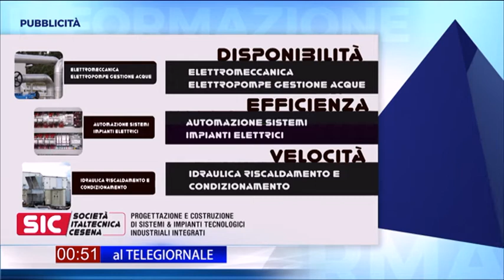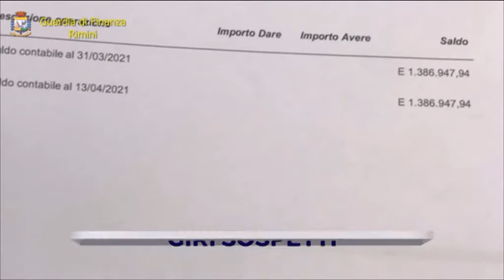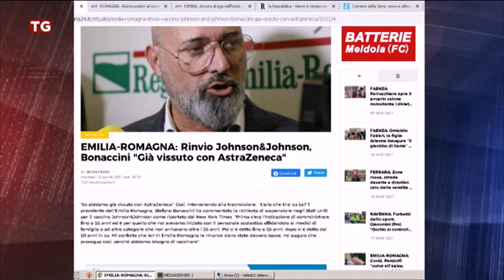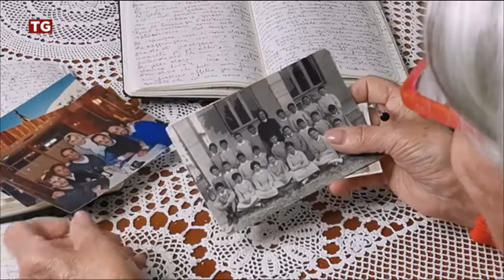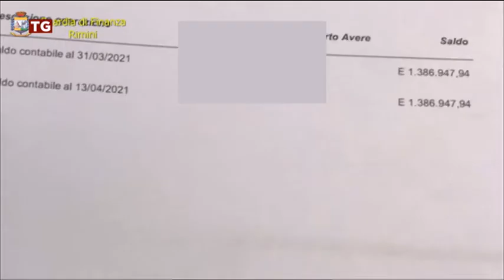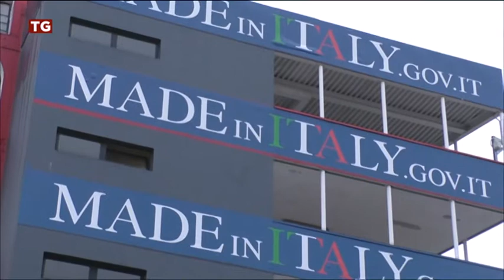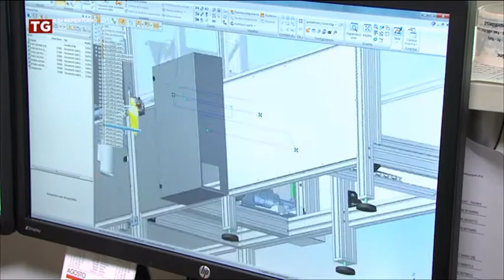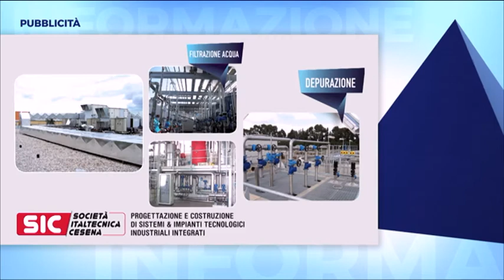TG SERA del 13/04/2021